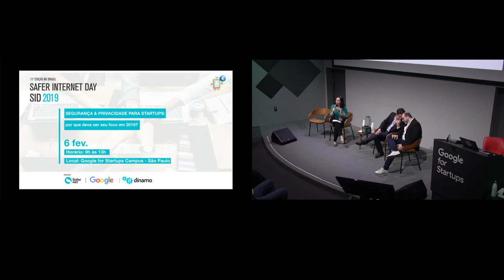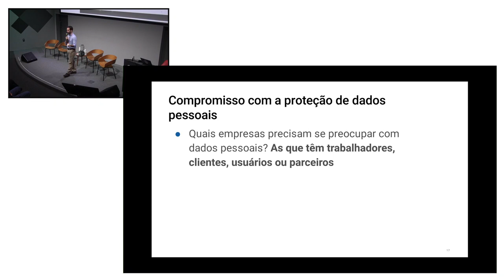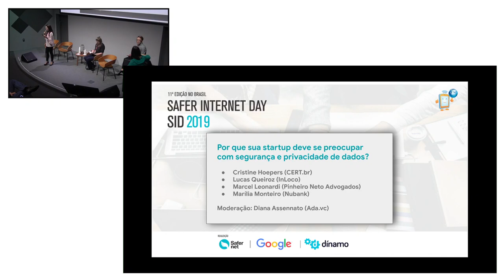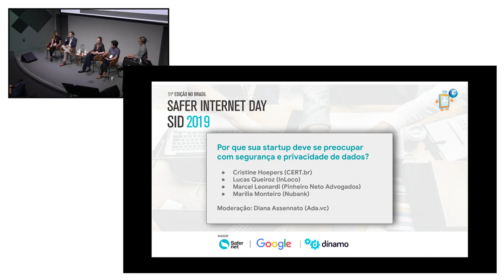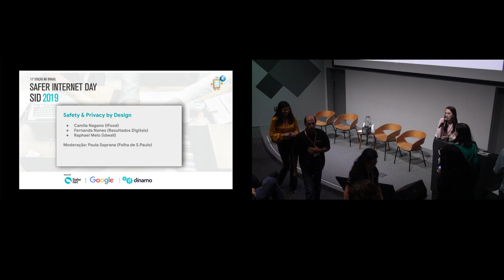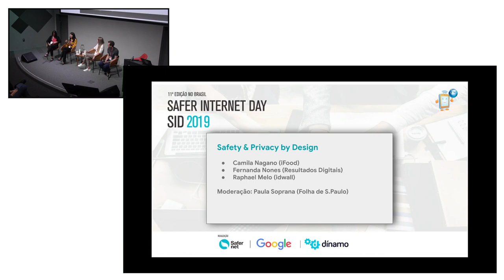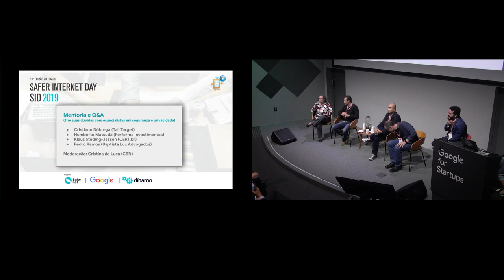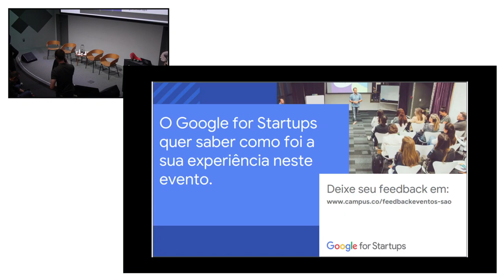Segurança e Privacidade para startups - Safer Internet Day 2019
Evento planejado para inspirar e subsidiar as startups com mais informações sobre questões relacionadas aos novos desafios de segurança e privacidade na Internet. Pensando na nova Lei Geral de Proteção de Dados, no Marco Civil da Internet e na necessidade de maior conscientização de usuários da web, compartilhamos relatos de boas práticas e trouxemos especialistas para debater os caminhos possíveis para amplificar experiências seguras no contexto das startups.

AGENDA

9h      -    Credenciamento
9h30  -    Abertura
Viviane Rozolen (Education & Outreach Specialist - Trust & Safety - Google)
Thiago Tavares (Diretor Presidente - SaferNet Brasil)
Rodrigo Afonso (Diretor Presidente - Dínamo)
10h   -     Keynote: User Experience (Data sharing, best practices, risks and policies)
Daniel Arbix (Diretor Jurídico do Google Brasil)
10h30 -   Painel 01 - Por que sua startup deve se preocupar com segurança e privacidade de dados?
Descrição: Um papo com especialistas para você entender melhor esse cenário
Marcel Leonardi (Consultor do Pinheiro Neto Advogados)
Marilia Monteiro (Relações Institucionais - Nubank)
Cristine Hoepers (Gerente Geral - CERT.br)
Lucas Queiroz (Chief Security Officer e cofundador - InLoco)
Moderação: Diana Assennato (Jornalista do site Ada.vc)
11h15 -   Break
11h30 -   Painel 02 - Safety & Privacy by Design
Descrição: Estudos de caso e dicas para aplicar esses conceitos no desenvolvimento da sua startup
Camila Nagano (Data Privacy Specialist na iFood)
Raphael Melo (Fundador da ID Wall)
Fernanda Nones (Data Protection Analyst - Resultados Digitais)
Moderação: Paula Soprana (Repórter de Tecnologia - Folha de São Paulo)
12h15 -   Painel 03 - Mentoria e Q&A
Descrição: Tire suas dúvidas com especialistas em segurança e privacidade.
Advogado: Pedro Ramos (Sócio do escritório Baptista Luz Advogados)
Engenheiro: Klaus Steding-Jessen (Gerente Técnico do CERT.br)
Marketing: Cristiano Nóbrega (CEO e fundador -  Tail Target)
Investidor: Humberto Matsuda (Sócio-gestor - Performa Investimentos)
Moderação: Cristina de Luca (Jornalista / Colunista)
13h    Encerramento
André Barrence (Head of Google for Startups)